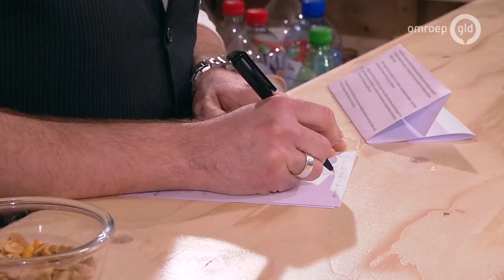Superboer Owusu tegen Vitessenaar Van der Werff: 'Jullie geven ons hoop'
DOETINCHEM - Vitesse-verdediger Maikel van der Werff en De Graafschap-back Leeroy Owusu kijken uit naar de derby tussen beide clubs. Volgende week zondag staan de Gelderse eredivisionisten tegenover elkaar in de Vijverberg in Doetinchem. De Superboeren staan weliswaar onderaan, maar putten vertrouwen uit de slechte reeks van Vitesse tegen laaggeklasseerde teams.